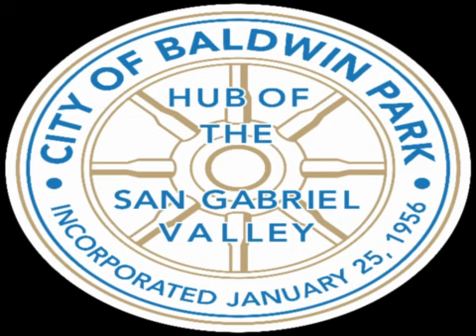Baldwin Park City Council Special Meeting - 03/31/2021